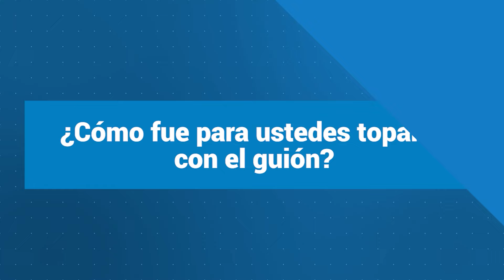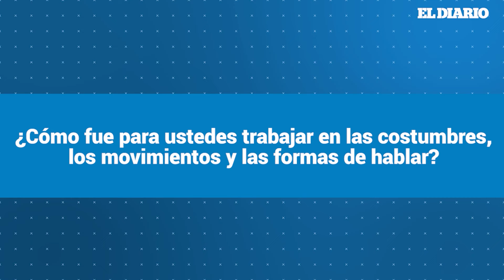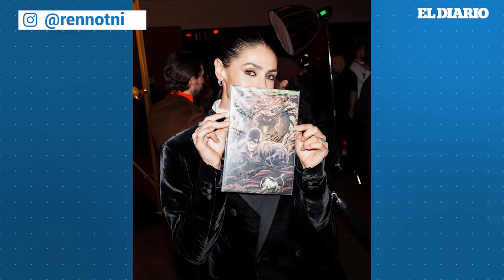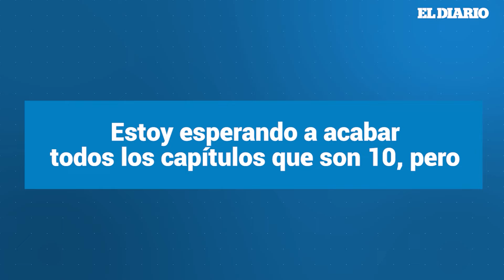Zorro: Miguel Bernardeau y Renata Notni revelan cómo se adaptaron a la época | El Diario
El actor Miguel Bernardeau y la actriz Renata Notni, protagonistas de la serie 'Zorro' de Amazon Prime, comparten su experiencia leyendo el guion y adaptándose a la época en que se desarrolla la historia. ¡Cuéntanos tu opinión de la producción en los comentarios!

00:00 - Chapters
00:25 - ¿Cómo fue para ustedes toparse con el guion?
00:59 - La leyenda de ‘’El Zorro'’ narra una historia única, electrizante, una historia que nos hace viajar en el tiempo.
01:04 - ¿Cómo fue para ustedes trabajar en las costumbres, los movimientos y las formas de hablar?
01:49 - ¿Cómo fue para ti darle vida a este personaje?
02:49 - ¿Cómo hacen para no repetirse?
03:52 - Estoy esperando acabar todos los capítulos que son 10, pero ¿podrían darnos un adelanto de si habrá una segunda temporada?